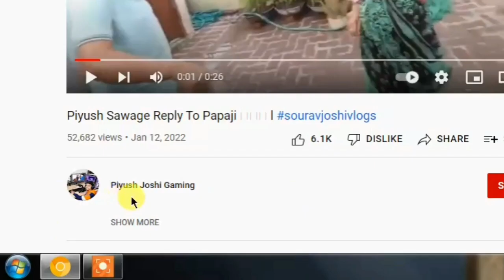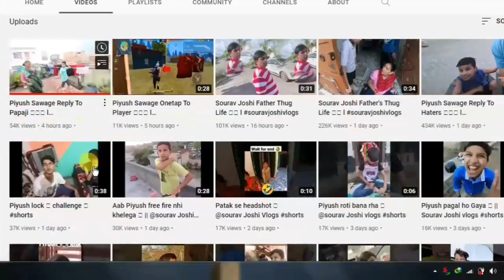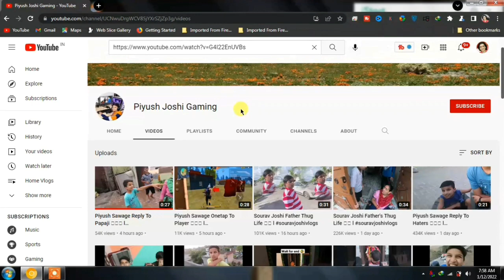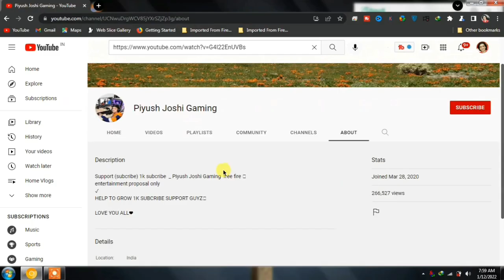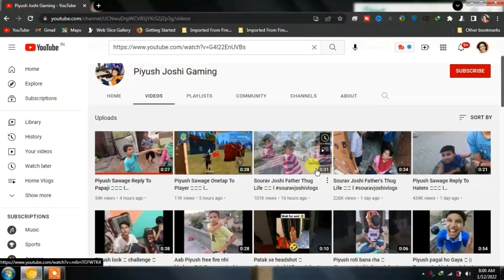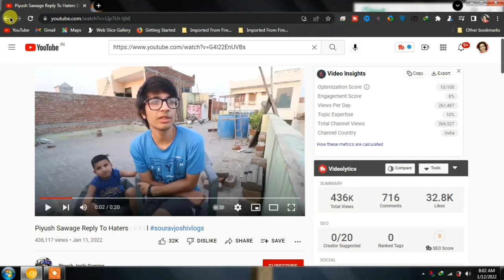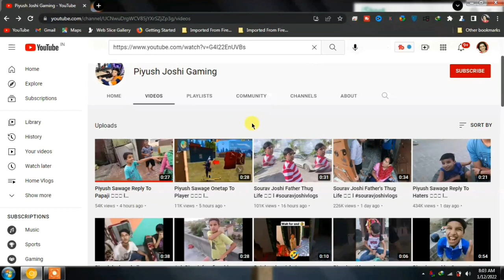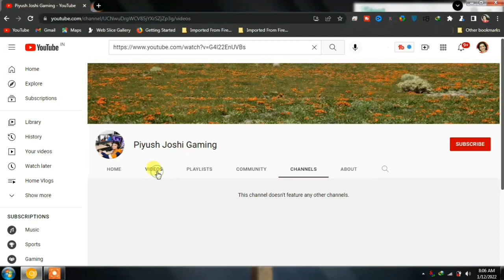Copy Paste Video on YouTube and Earn Money Copy Paste the Video of Piyush Joshi Gaming Channel